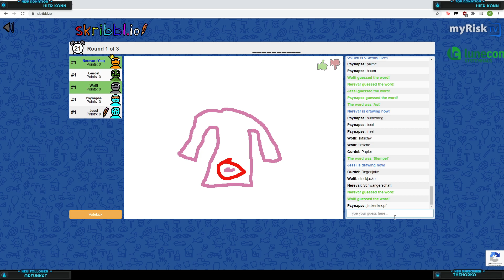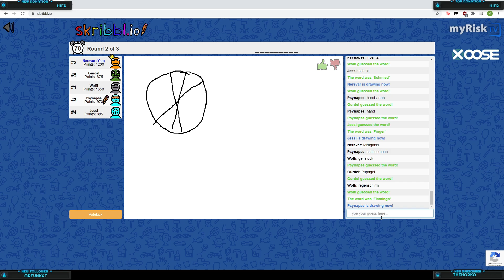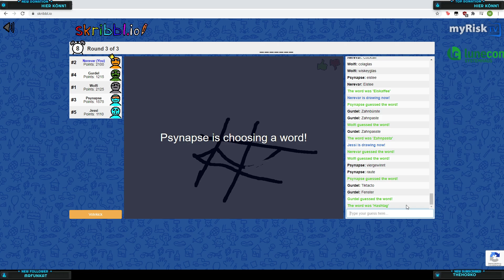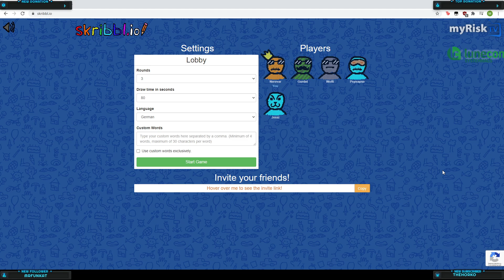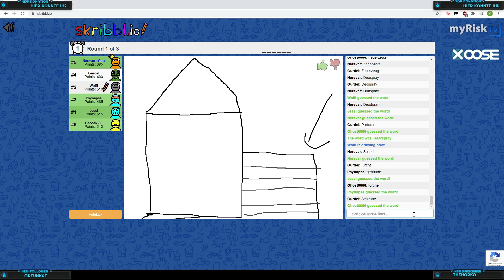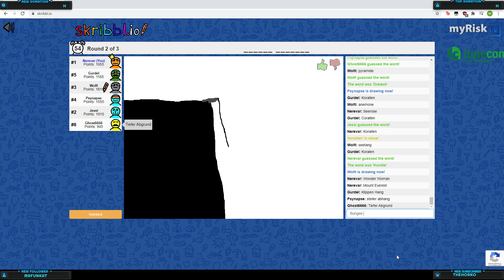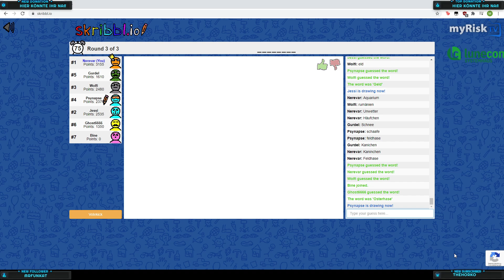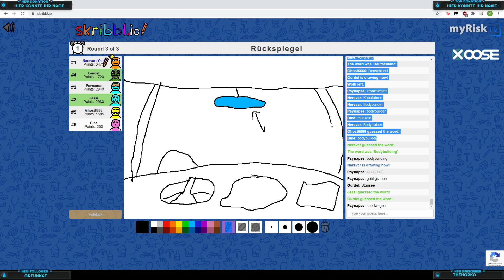myRisk Silvesterabend 2020 #7 - So sieht doch kein Flamingo aus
Durch das böse Wort mit "C" war das Jahr 2020 wohl mit das merkwürdigste Jahr, was man erleben durfte. Da große Silvesterpartys verboten waren und viele zuhause rumgelungert haben, haben wir uns als Verein überlegt, ein großes "Fick dich!" an 2020 zu schicken und gemeinsam den Abend zu verbringen.

--- SPIELBESCHREIBUNG ---

skribbl.io ist ein kostenlostes Multiplayerspiel, in dem ihr mit euren Freunden Zeichnen und Erraten könnt.
Ein Spiel besteht aus ein paar Runden, in welchen jemand ein ausgewähltes Wort zeichnen muss, während die anderen erraten müssen, was er da zeichnet um Punkte zu bekommen. Die Person mit den meisten Punkten am Ende des Spiels wird zum Gewinner gekrönt.

--- INFOS ÜBER SPIEL ---

Titel: skribbl.io
Entwickler: ticedev
Publisher: Daybreak Game Company

Wie findet ihr unser myRiskTV Projekt?
Verbesserungsvorschläge?

Lasst eure Meinung in den Kommentaren.

Natürlich nicht das Abo vergessen. :-)

myRisk Gaming e.V.